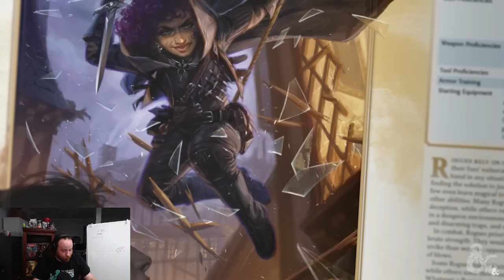The New PHB Controversy: Rogue's Downfall?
Let's go over the new version of the rogue, and see what all the hulabaloo is about. I've seen lots of people negatively criticizing the new rogue, and i need to know why! So lets dive on in!